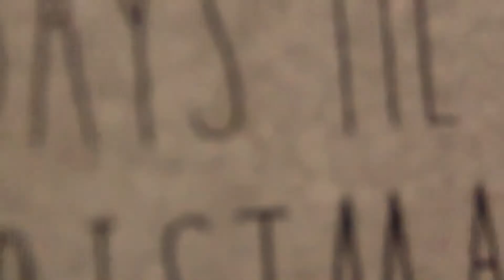WE DECORATED OUR FIRST REAL TREE